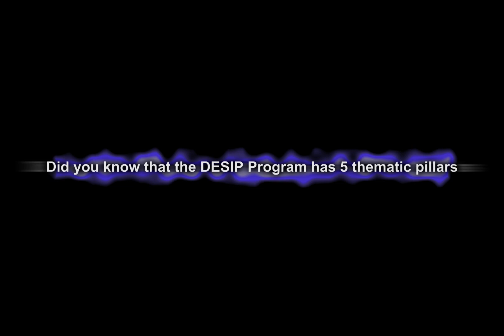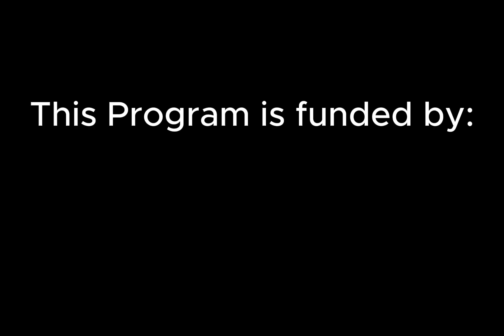DESIP Programme impact over the years